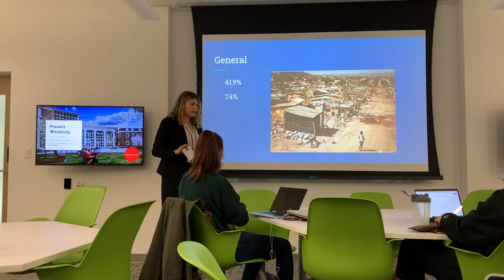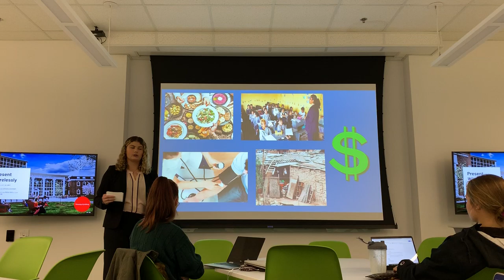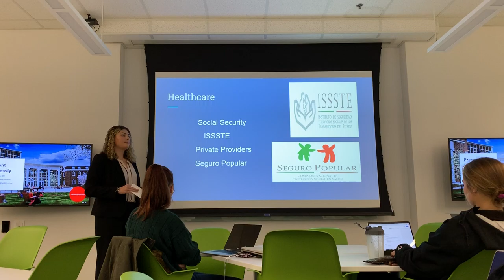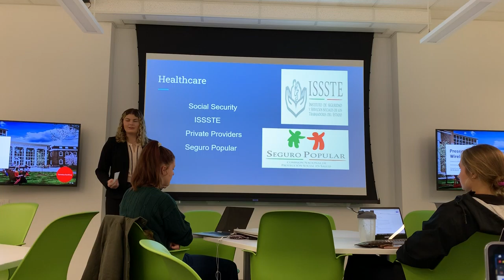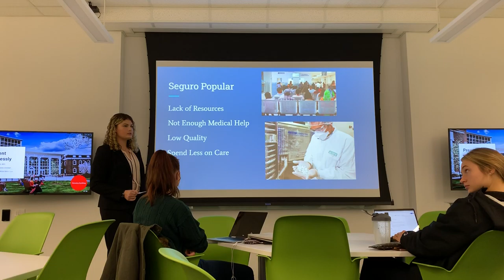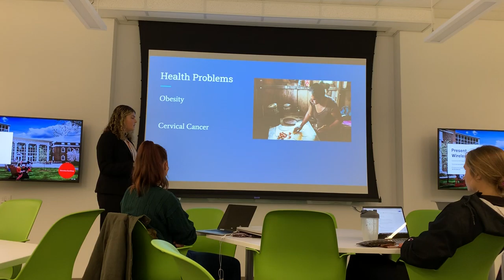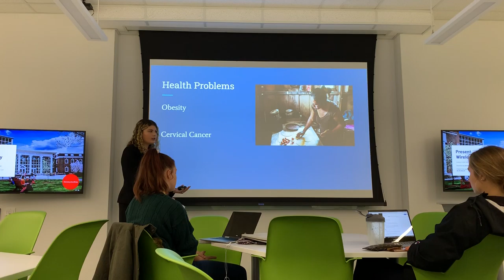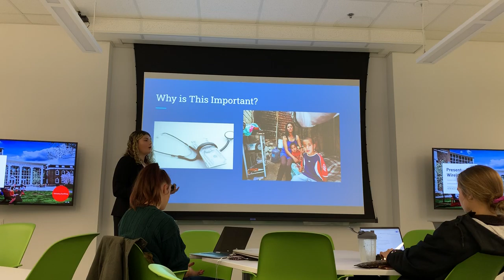Poverty in Mexico Katie A TED